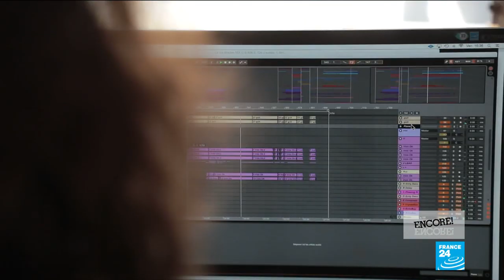France is alive with the sound of music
French Connections editor and music critic Florence Villeminot speaks to Eve Jackson about France's annual "Fête de la musique". Every year on June 21, France holds an enormous celebration of music. It began in 1982 and transforms the streets of Paris and beyond into a carnival. Also called World Music Day around the globe, it's held on the longest day of the year. We take a closer look.